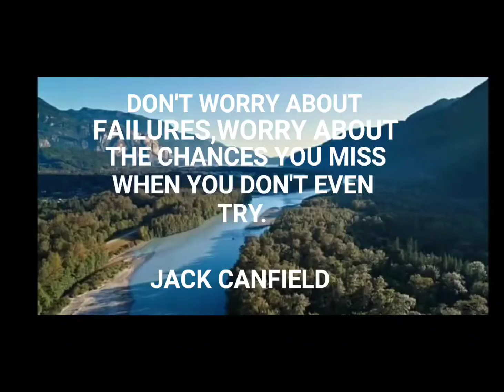NATIVE CHICKEN ADOBO JEM KITCHEN OFFICIAL (INGREDIENTS KO.NASA KUSINA MO LANG YAN).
Ingredients
500 grams native chicken
3 clove bawang
1 medium size sibuyas pula
1 tsp paminta buo
1 pc laurel
4 tbsp tuyo
4 tbsp suka
1 baso tubig
Vetsin

JEM KITCHEN OFFICIAL